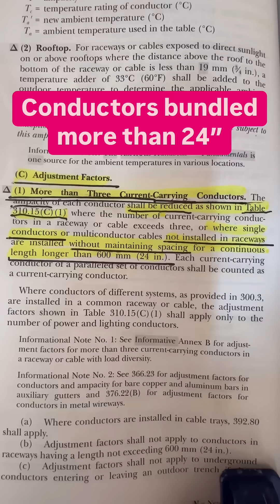When more than three current conductors are bundled for more than 24", the ampacity must be adjusted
When more than three current-carrying conductors are bundled (not maintain spacing) for more than 24 inches, the ampacity of the conductors at 90C [110.15(A)] must be adjusted in accordance with Table 310.15(C)(1). For example, the adjusted ampacity of 12 AWG , where there is nine current-carrying conductors bundled for more than 24 inches is 21A (30A x 70%).